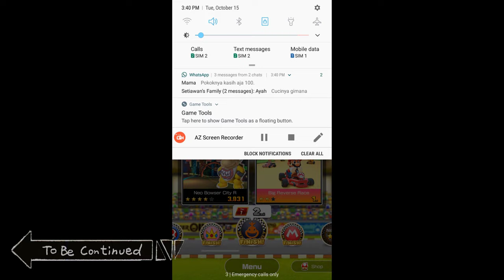Mario Kart Tour - Video 9 (Make 8888 gameplay video Mario Kart Tour)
▬▬▬ Description ▬▬▬
■Multiplayer is on the way!

Developer
Visit website
京都府京都市南区上鳥羽鉾立町11-1